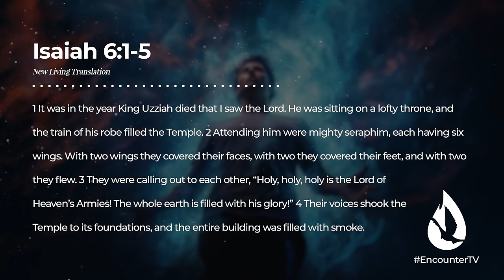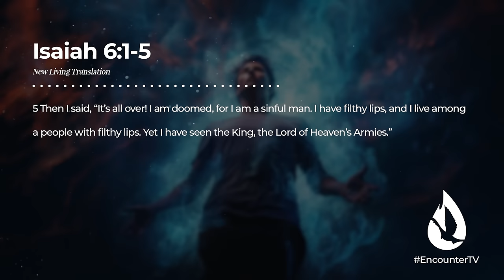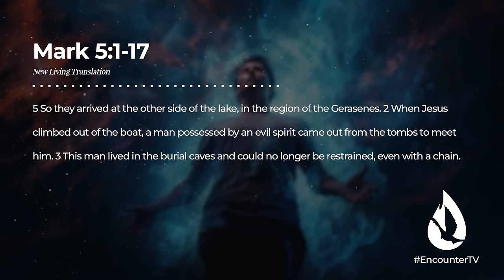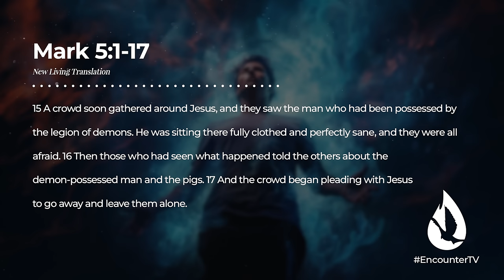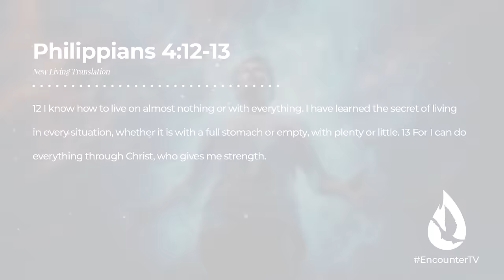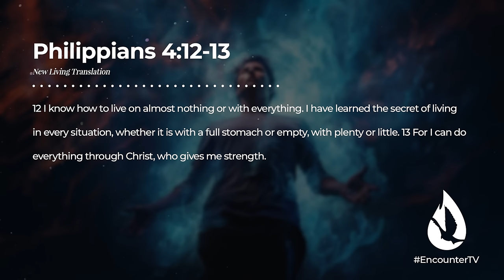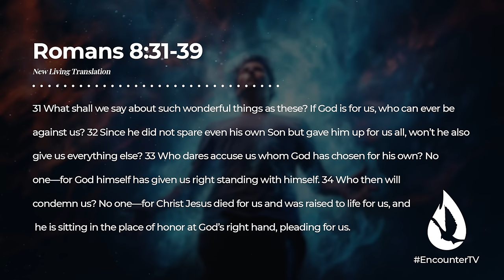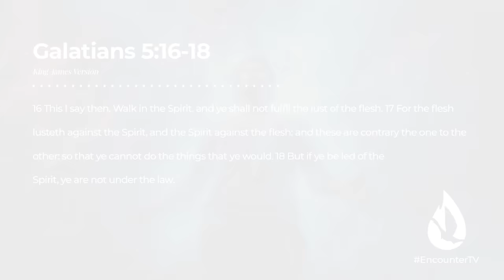It's Actually Easy to Flow with the Holy Spirit - Here's How!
You don’t have to struggle to flow with the Holy Spirit; you can experience His empowerment every moment. It’s actually easy, here’s how!

For more content, watch my message, “The Differences between God's Voice and Your Thoughts,” by clicking

0:00 - Every Believer Should Know How to Do This
0:39 - We Must Forget About Ourselves
4:43 - You Can Flow with the Holy Spirit in Every Area
7:00 - Dealing with Compliments and Criticisms
18:17 - This Key is Difficult
29:16 - Learn to Relax and Surrender